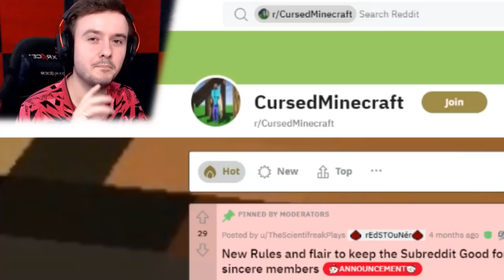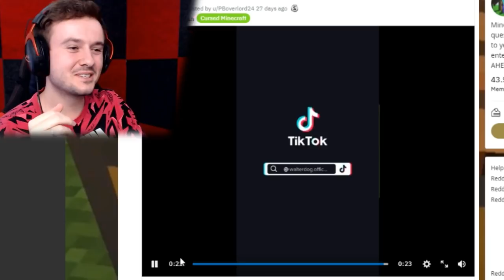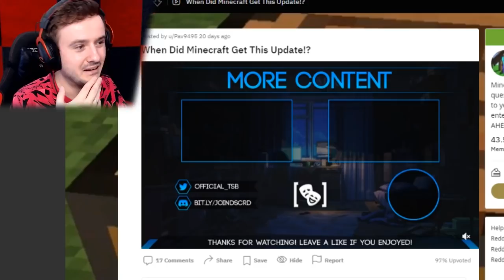NAŠEL JSEM TEMNÉ MÍSTO MINECRAFTU!😨 MC Reddit